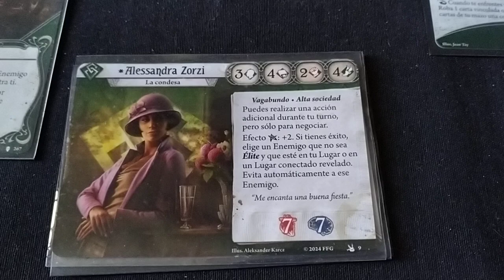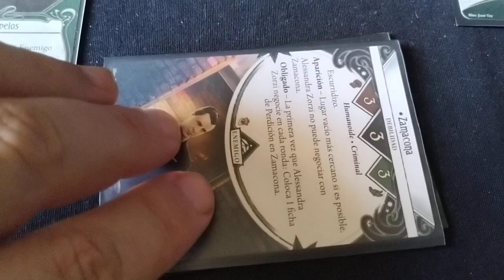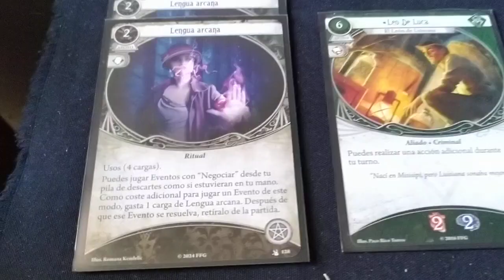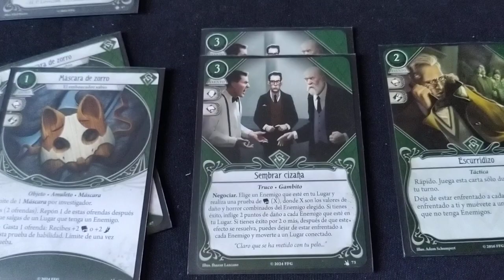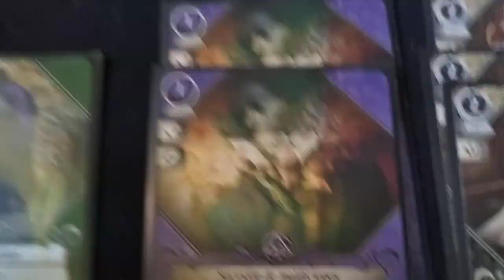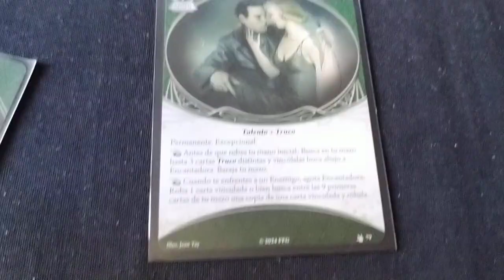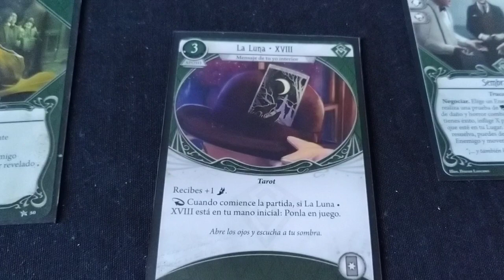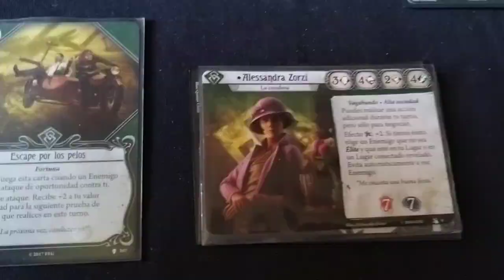Arkham Horror LCG. Alessandra Zorzi mazo de negociar.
Assets
2x British Bull Dog (The Feast of Hemlock Vale Investigator Expansion)
2x Fake Credentials (The Feast of Hemlock Vale Investigator Expansion)
2x Fox Mask :The Wise Trickster (The Feast of Hemlock Vale Investigator Expansion)
2x Eldritch Tongue (The Feast of Hemlock Vale Investigator Expansion)
2x Lockpicks (Winifred Habbamock)
1x Leo De Luca :The Louisiana Lion (Revised Core Set)
2x Fine Clothes (Where Doom Awaits)

Events
3x Beguile (The Feast of Hemlock Vale Investigator Expansion)
2x Bank Job (The Feast of Hemlock Vale Investigator Expansion)
2x Grift (The Feast of Hemlock Vale Investigator Expansion)
2x Stir the Pot (The Feast of Hemlock Vale Investigator Expansion)
2x Vamp (The Feast of Hemlock Vale Investigator Expansion)
1x Elusive (Revised Core Set)
1x Narrow Escape (Black Stars Rise)
1x Eavesdrop (The Forgotten Age)
1x Intel Report (The Secret Name)
1x Scout Ahead (Edge of the Earth Investigator Expansion)
2x String of Curses (The Scarlet Keys Investigator Expansion)

Skill
2x Well-Dressed (The Feast of Hemlock Vale Investigator Expansion)